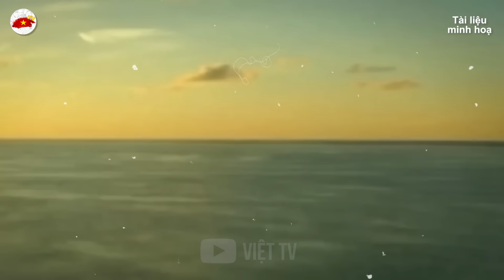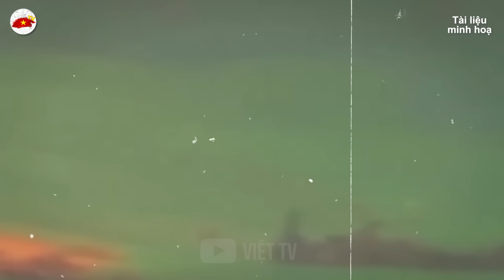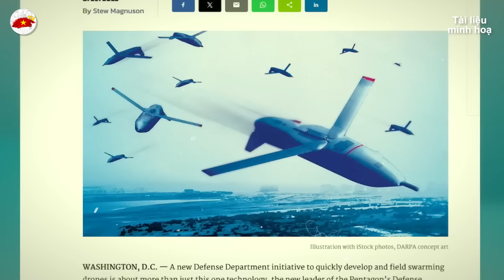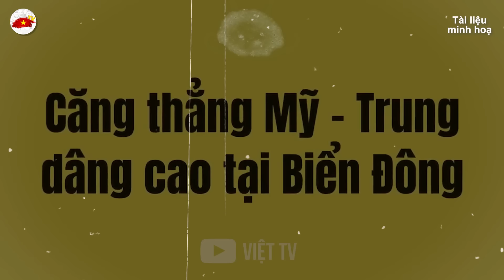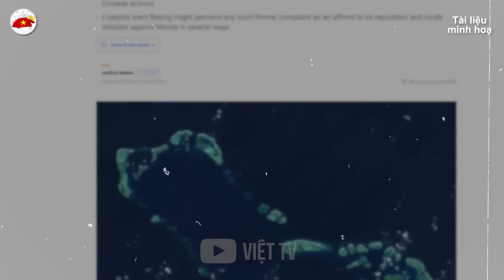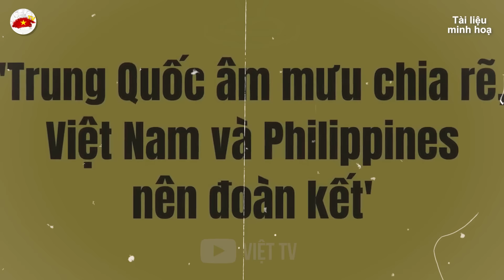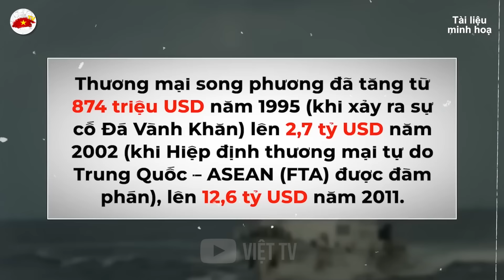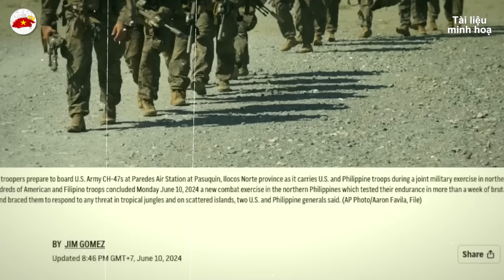Tàu VIỆT NAM Ùn Ùn Kéo Ra Trường Sa - Đảo Được Xây Dựng, Mở Rộng Ngày Đêm | VIỆT TV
Nội dung được phát hôm nay: Tàu VIỆT NAM Ùn Ùn Kéo Ra Trường Sa - Đảo Được Xây Dựng, Mở Rộng Ngày Đêm | VIỆT TV
Trân trọng!